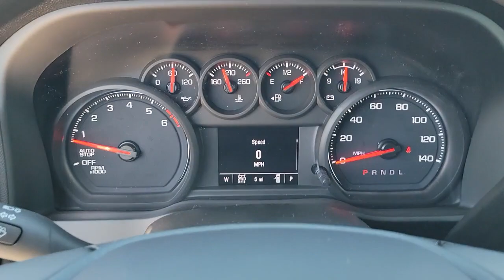2023 GMC Sierra_1500 St. Petersburg, Tampa, Clearwater, Palm Harbor, Largo, FL 711568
Sterling Metallic New 2023 GMC Sierra_1500 Pro available in Saint Petersburg, Florida at Crown Buick GMC. Servicing the Tampa, Clearwater, Palm Harbor, Largo, FL area.

Sterling Metallic 2023 GMC Sierra 1500 Pro 4WD EcoTec3 5.3L V8
Preferred Equipment Group 1SA|3.42 Rear Axle Ratio|3.23 Rear Axle Ratio|Auto-Locking Rear Differential|Wheels: 17 x 8 Silver Painted Steel|Wheels: 20 x 9 High Gloss Black Painted Aluminum|Front 40/20/40 Split-Bench Seat|Vinyl Seat Trim|10-Way Power Driver Seat Adjuster w/Lumbar|Standard Suspension Package|High Capacity Suspension Package|Off-Road Suspension|Radio: GMC Infotainment Audio System|Convenience Package|Pro Value Package|Connectivity & Entertainment Package|Graphite Edition|3 Years of OnStar & Connected Services Plan|Cruise Control|Color-Keyed Carpeting Floor Covering|120-Volt Instrument Panel Power Outlet|Not Equipped w/Rear USB Ports|Not Equipped w/Steering Column Lock|LED Cargo Area Lighting|X31 Off-Road Package|Trailering Package|Heavy-Duty Air Filter|Electric Rear-Window Defogger|Deep-Tinted Glass|EZ Lift Power Lock & Release Tailgate|Skid Plates|4-Way Manual Driver Seat Adjuster|4-Way Manual Passenger Seat Adjuster|Power Front Windows w/Passenger Express Down|Power Rear Windows w/Express Down|Solar Absorbing Tinted Glass|Remote Keyless Entry|Power Door Locks|Power Front Windows w/Driver Express Up/Down|Front Rubberized-Vinyl Floor Mats|Rear Rubberized-Vinyl Floor Mats|Push Button Start|Remote Vehicle Starter System|Compass|Hitch Guidance|Black Manual Outside Mirrors|Heated Power-Adjustable Outside Mirrors|Chrome Header w/Flat Black Grille Insert Bars|Hill Descent Control|External Engine Oil Cooling|120-Volt Bed Mounted Power Outlet|Auxiliary External Transmission Oil Cooler|170 Amp Alternator|Electrical Steering Column Lock|Single Speed Transfer Case|2-Speed Transfer Case|GMC Pro Safety|Wireless Phone Projection|Buckle to Drive|IntelliBeam Automatic High Beam On/Off|SiriusXM Radio|2 Type-C Charge-Only Rear USB Ports|2 Charge/Data USB Ports|OnStar & GMC Connected Services Capable|Following Distance Indicator|Forward Collision Alert|Lane Keep Assist w/Lane Departure Warning|Automatic Emergency Braking|Front Pedestrian Braking|6-Speaker Audio System Feature|Theft Deterrent System (Unauthorized Entry)|HD Rear Vision Camera|Front Frame-Mounted Black Recovery Hooks|Body Color Lower Front Bumper|Rear Body-Color Bumper|Wi-Fi Hotspot Capable|X31 Hard Badge|4-Wheel Disc Brakes|6 Speakers|Air Conditioning|Electronic Stability Control|Tachometer|Voltmeter|ABS brakes|AM/FM radio|Brake assist|Bumpers: chrome|Delay-off headlights|Driver door bin|Dual front impact airbags|Dual front side impact airbags|Front anti-roll bar|Front reading lights|Front wheel independent suspension|Fully automatic headlights|Illuminated entry|Low tire pressure warning|Occupant sensing airbag|Outside temperature display|Overhead airbag|Overhead console|Panic alarm|Passenger door bin|Passenger vanity mirror|Power steering|Power windows|Radio data system|Rear reading lights|Rear step bumper|Remote keyless entry|Speed-sensing steering|Split folding rear seat|Tilt steering wheel|Traction control|Trip computer|Variably intermittent wipers|Front Center Armrest w/Storage|Wireless phone connectivity: Bluetooth|Auto High-beam Headlights|Premium audio system: GMC Infotainment System|Apple CarPlay/Android Auto